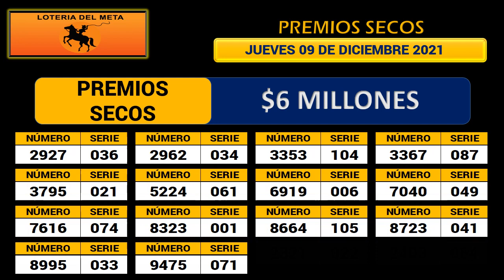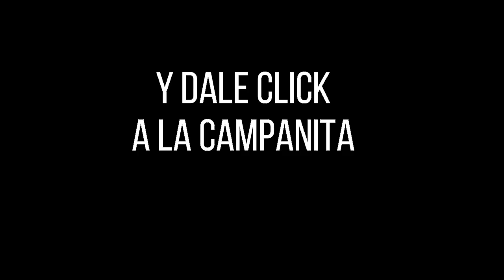Resultado LOTERÍA DEL META Jueves 09 de diciembre de 2021 PREMIO MAYOR Y PREMIOS SECOS ✅🥇🔥💰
Hola buenas noches, te presentamos los resultados de las loterías y chances en Colombia, vamos con el Resultado para la Lotería DEL META del jueves 09 de diciembre de 2021.

Resultado META 09 de diciembre
Resultado JUEVES 09 de diciembre
Resultado de la LOTERÍA DEL META Jueves 09 de diciembre de 2021
LOTERÍA DEL META 09 de diciembre
LOTERÍA DEL META 09 de diciembre Premio MAYOR

LOTERÍA META
resultado META
META
resultado META
lot META
LOTERÍA DEL META anoche
LOTERÍA META